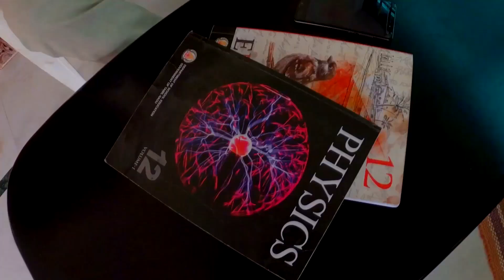Siruthuli | youth is power of our nation |a padam by Gokul.G | venkat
TAMIL SHORTFILM FOR YOUTH'S

DIRECTION & EDIT : Gokul.G

CAMERA : Venkat

CAST :
Prasanna
Chandru
Pradeep
Velu

 Siruthuli shortfilm is telling about youth power and awareness to environment. This video contains a concept that is small childern knows to live cleanly. The childern advice to younger boy, How to live clean surroundings.